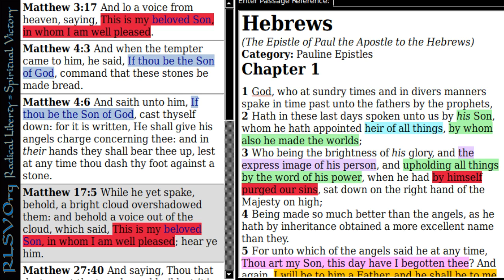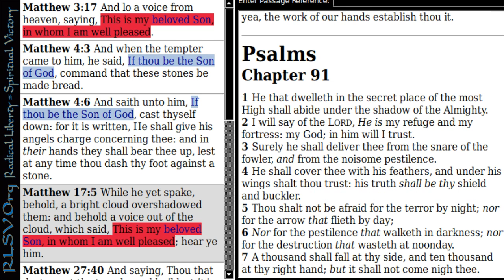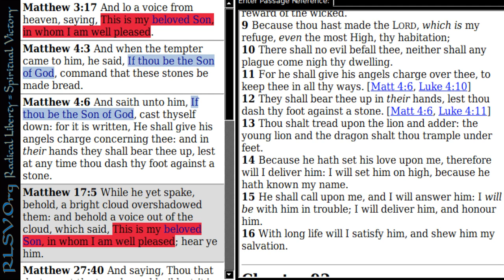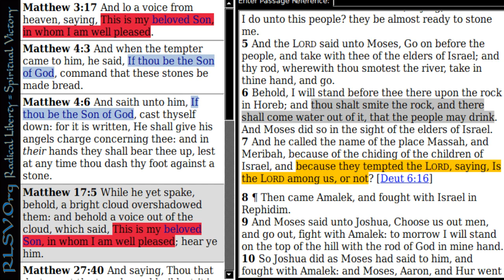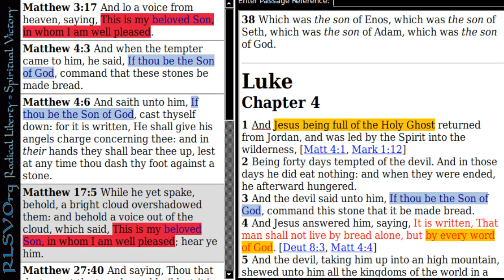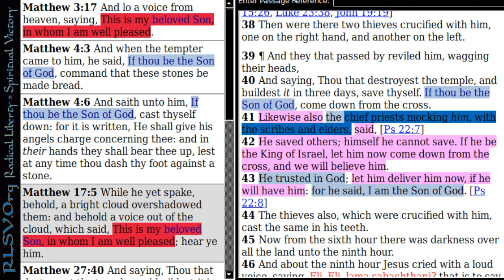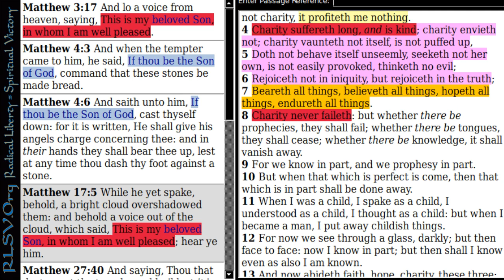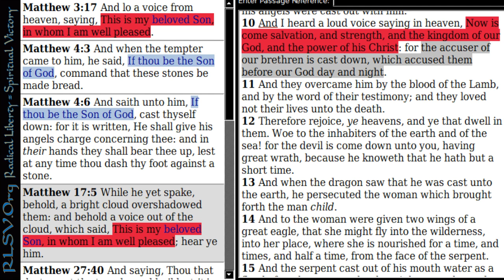Discerning the Voice of God | Radical Liberty = Spiritual Victory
What is the Word of God? What does that mean? What does it sound like? Is what I am hearing, God, myself, or the devil? How can I know.

This video explores the tools of discernment in knowing what the voice of God sounds like.